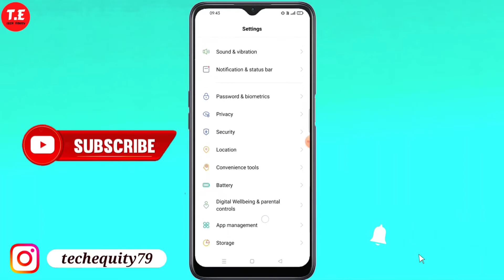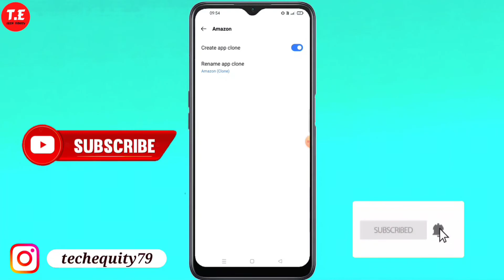Realme 9i 5G me dual apps setting kaise kare | How to enable dual apps setting in Realme 9i 5G